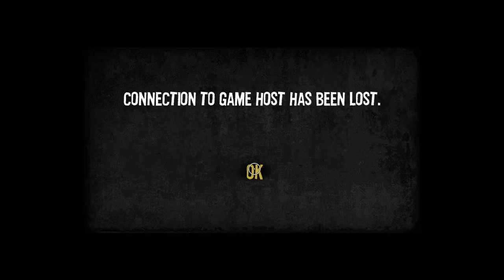Typing of the DEAD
Multiplayer just doesn't want to work today for some reason